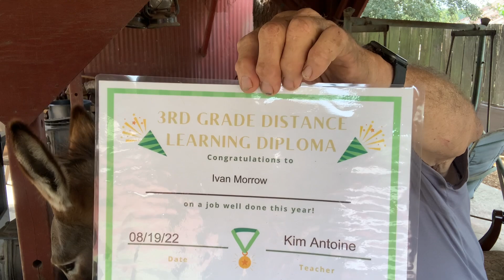Saturday with Ivan and Johnny